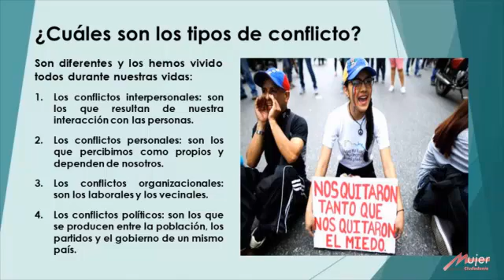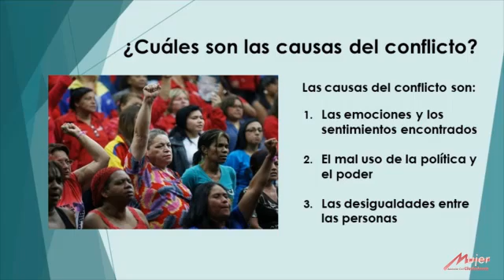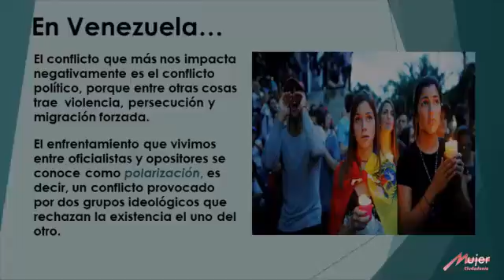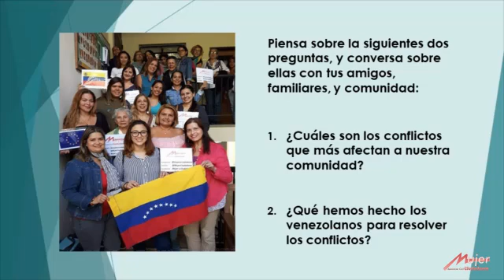Cápsula 1 ¿Qué es el conflicto?